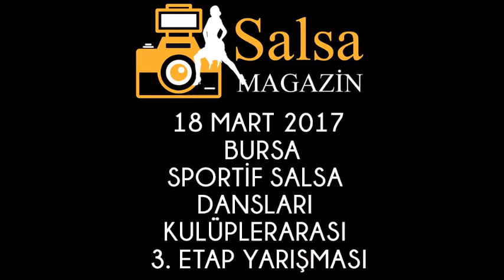18 MART 2017 TDSF 3.ETAP BURSA YARIŞMASI - D ve C KLAS ISINMALAR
18 MART 2017 TDSF 3.ETAP BURSA YARIŞMASI
D ve C KLAS ISINMALARI ESNASINDA OLUŞAN EĞLENCELİ KARELERİ GELİN BERABER İZLEYELİM..

SALSA MAGAZİN